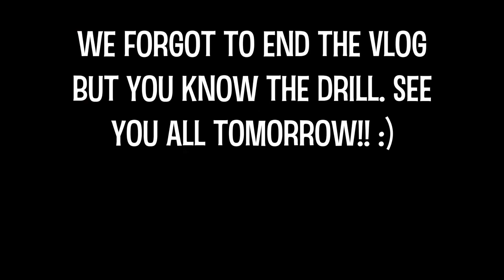VLOGMAS DAY 12 // Winter Photoshoot!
It's Vlogmas Day 12 and Cath came over for a fun winter photoshoot!

If you're reading this, comment "orange"